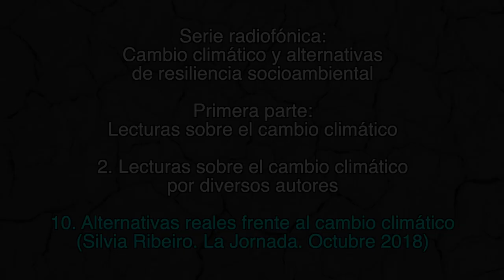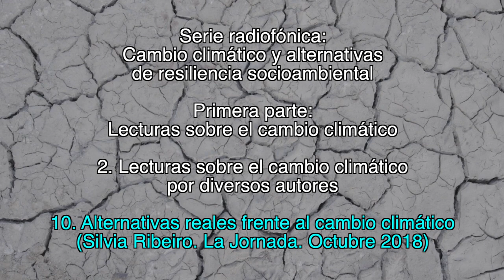10. Alternativas reales frente al cambio climático / Lecturas sobre el cambio climático (varios)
2. Lecturas sobre el cambio climático por diversos autores

10. Alternativas reales frente al cambio climático
(Silvia Ribeiro. La Jornada. Octubre 2018)

1. Lecturas sobre el cambio climático

2. Testimonios campesinos sobre los cambios climáticos

Créditos:

Producción
GEAVIDEO

Catherine Marielle

Mexico-Tenochtitlan 2019.